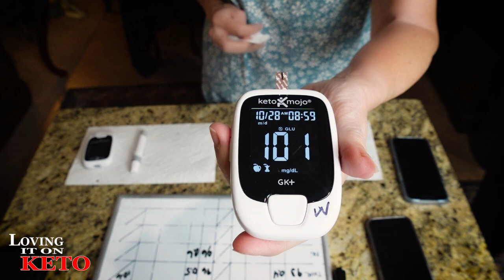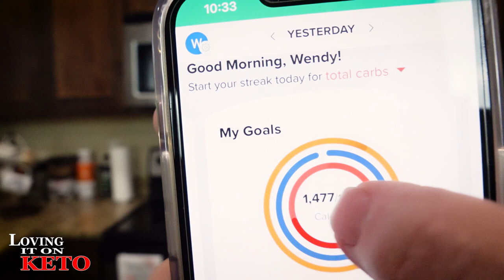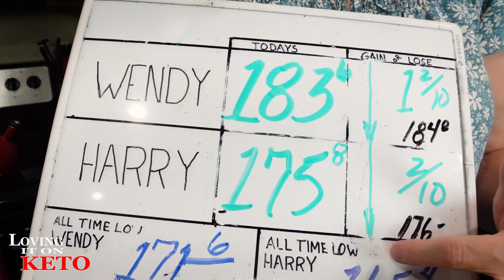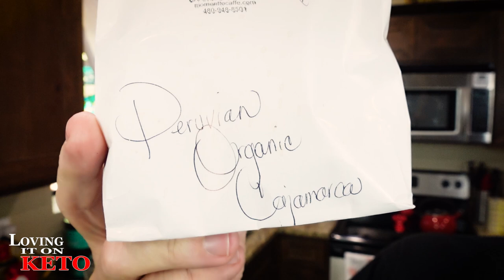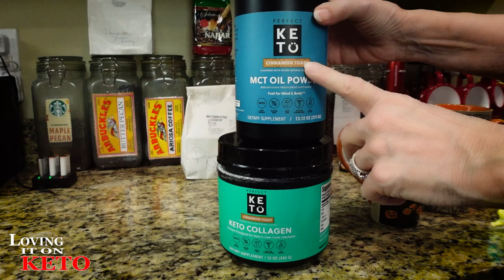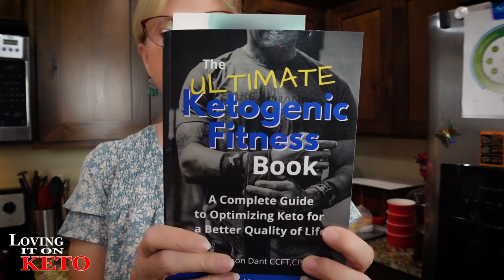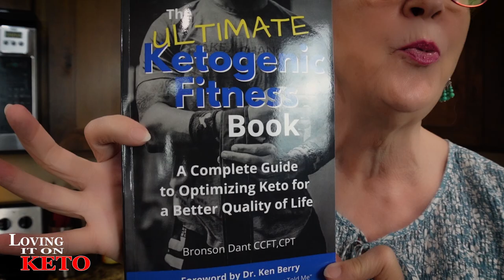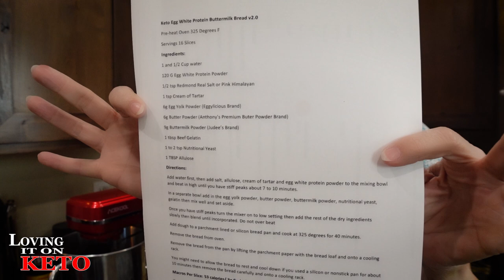Wendy & Harry's CRAZY SARDINE EXPERIMENT - EACH EAT ONE CAN OF SARDINES PER DAY FOR 30 DAYS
1035 -- Wendy & Harry's CRAZY SARDINE EXPERIMENT - EACH EAT ONE CAN OF SARDINES PER DAY FOR 30 DAYS

In this incredible Wendy & Harry's CRAZY SARDINE EXPERIMENT, the dynamic duo will be each adding one can of sardines every single day for 30 days to their diet! See how their bodies and minds react as they embark on this strange and controversial diet. Will Wendy & Harry be able to stick to their crazy sardine diet, or will they give up and go back to their regular Keto eating habits? Find out in this exciting 30-day trial!
ACEKOOL STAND MIXER:   On SALE at $69.99
Season Skinless & Boneless Sardines in Oil, 4.375-Ounce Tins (Pack of 12)
CHEESE GRATER (as seen on OUR video) (located in the NEWEST ITEM SECTION)
MESH BUN PAN  (as seen on OUR video) (located in the NEWEST ITEM SECTION)